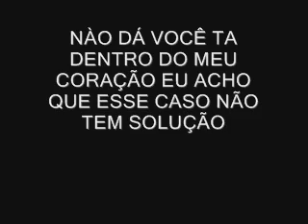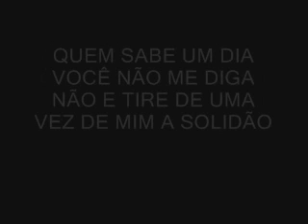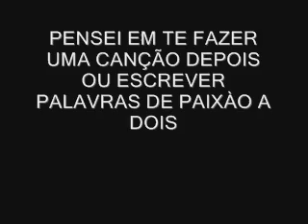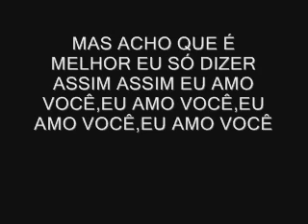KARAOKE-LATINO EU AMO VOCÊ